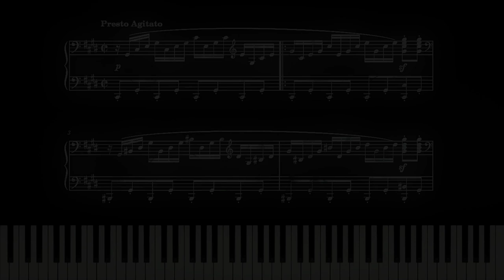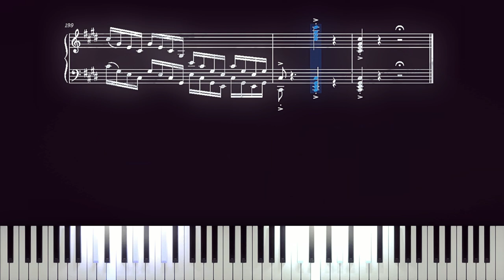Moonlight Sonata (3rd Movement) - Beethoven | Piano Sheet Music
Sonata No. 14 in C-sharp minor - "Moonlight", Movement 3 composed Ludwig Van Beethoven

The Piano Sonata No. 14 in C-sharp minor, marked Quasi una fantasia, Op. 27, No. 2, is a piano sonata by Ludwig van Beethoven. It was completed in 1801 and dedicated in 1802 to his pupil Countess Giulietta Guicciardi. The popular name Moonlight Sonata goes back to a critic's remark after Beethoven's death. The piece is one of Beethoven's most popular compositions for the piano, and it was a popular favorite even in his own day. Beethoven wrote the Moonlight Sonata in his early thirties, after he had finished with some commissioned work; there is no evidence that he was commissioned to write this sonata.